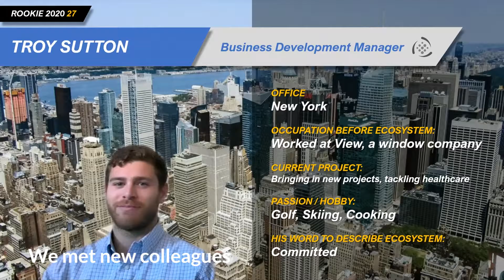Ecofest 2020: pandemic didn't stop us from being creative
Every year, Ecosystem employees come together for our cornerstone event: Ecofest.
We join forces to strengthen our ties and put our collaborative spirit in practice, to share our experiences that transformed us, and make plans for the future with new perspectives. We also meet new colleagues, and share our hidden talents.

The pandemic prevented us from gathering the company in one place.
But it didn't stop us from being creative. Because we love a good challenge.

We took our best ideas and solved new problems, in a new format. We came together virtually to compete creatively. We shared transformational experiences. Speeches became more dimensional. We shared our stories across borders and met new colleagues. Our multitalented employees had their time to shine. Finally, we celebrated our accomplishments.

Even if nothing replaces being together, 2020 proved one thing: together, we're up for the challenge.